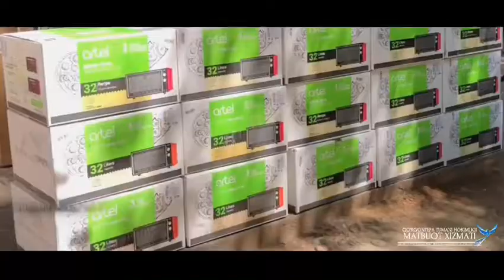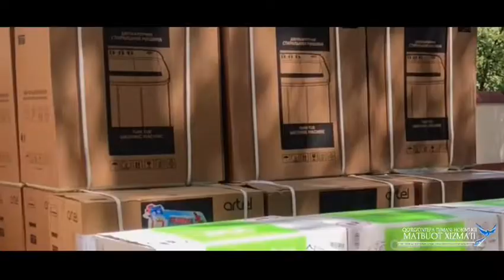2020-yilgi paxta mavsumi qanday tashkil etiladi?